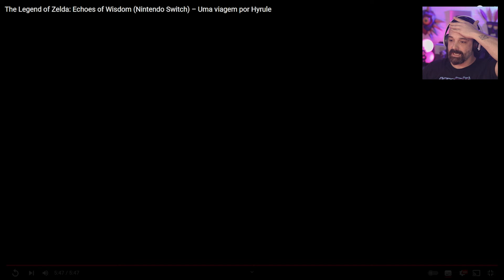QUE JOGO MEUS AMIGOS! NOVO TRAILER INCRÍVEL DE ZELDA ECHOES OF WISDOM. VAI TER CAVALO!!!